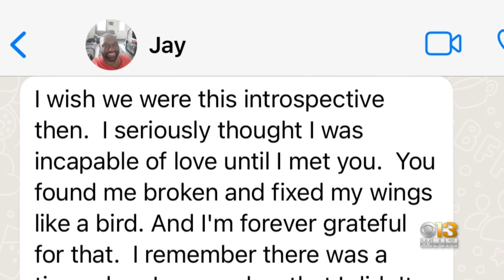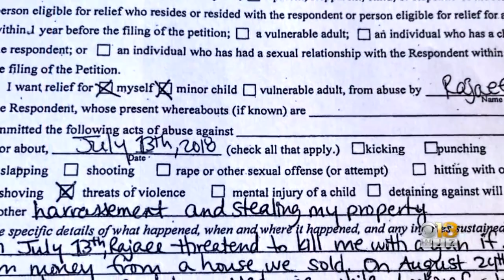Friend Remembers Nurse Killed In South Baltimore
Yul McIntyre remembers Tara Labang, whose smile “lit up the room,” and he cannot believe she’s now gone.